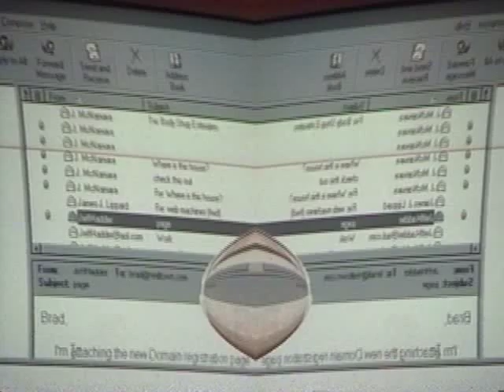LOVE AS LAUGHTER * live instore @Stinkweeds Records- Tempe, Az. 10-15-96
Filmed by Joe Rockwell